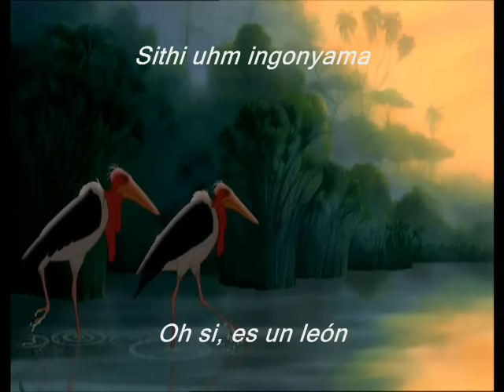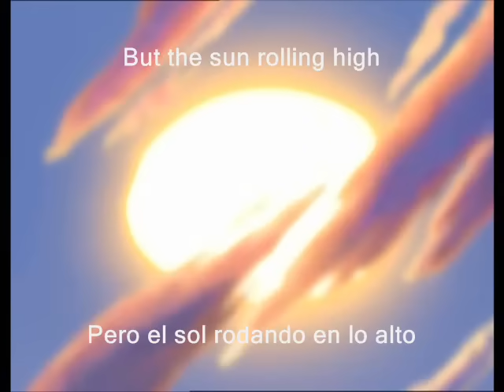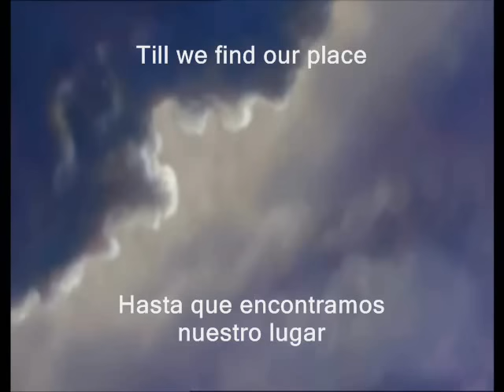The Lion King - Circle of Life [ Letra + Subtítulos en Español ]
Letra Original en Ingles:

From the day we arrive on the planet
And blinking, step into the sun
There's more to see than can ever be seen
More to do than can ever be done

There's far too much to take in here
More to find than can ever be found
But the sun rolling high
Through the sapphire sky
Keeps great and small on the endless round

It's the Circle of Life
And it moves us all
Through despair and hope
Through faith and love
Till we find our place
On the path unwinding
In the Circle

Traducción al Español:

Desde el día que llegamos al planeta
Y parpadeando, salimos al sol
Hay más para ver de lo que se puede llegar a ver
Más para hacer de lo que se puede llegar a hacer

Hay demasiado para comprender aquí
Más para encontrar de lo que se puede llegar a encontrar
Pero el sol rodando en lo alto
A través del cielo azul zafiro
Mantiene a grandes y pequeños en la rueda sin fin

Es el Circulo de Vida
Y nos mueve a todos
A través de la desesperación y la esperanza
A través de la fe y el amor
Hasta que encontramos nuestro lugar
En el camino que se va abriendo
En el Circulo
El Circulo de Vida

Saludos y Comenten.

La escena y la canción de la película son propiedad de ©THE WALT DISNEY COMPANY y fueron utilizadas sin fines de lucro.